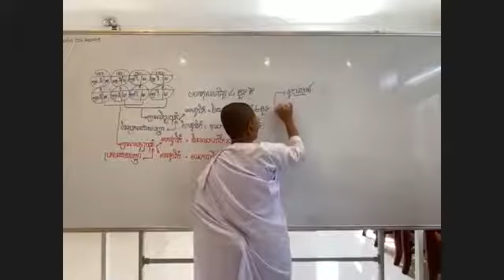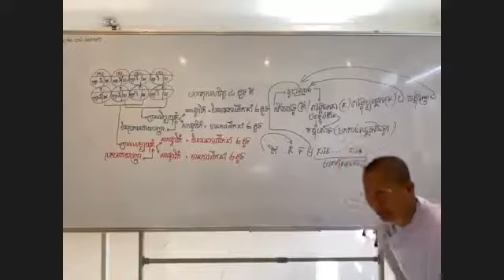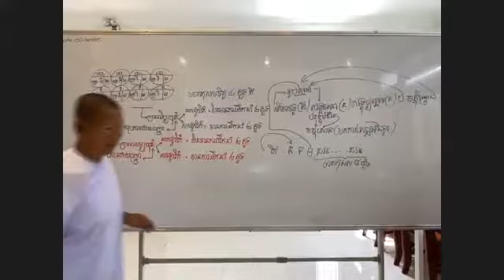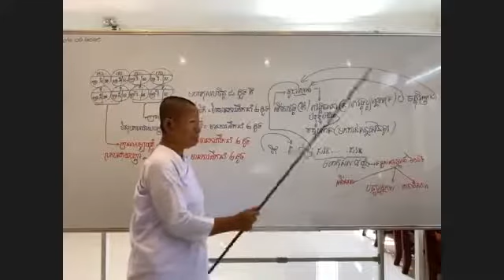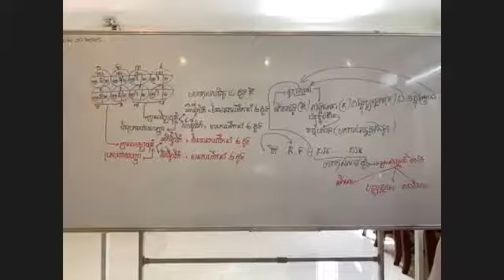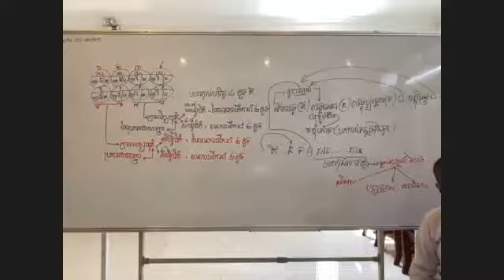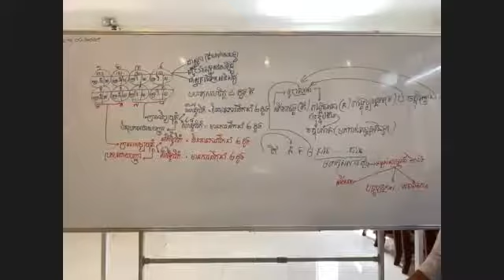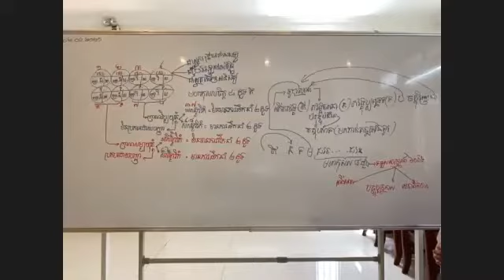បរិច្ឆេទទី០១-028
សិក្សាព្រះអភិធម្ម បរិច្ឆេទទី១_ចិត្តសង្គហវិភាគ តាមសៀវភៅដែលរៀបរៀងដោយ អ្នកគ្រូ អ៊ុំ សុជា និងអ្នកគ្រូ ប៉ោរ សុមាលី